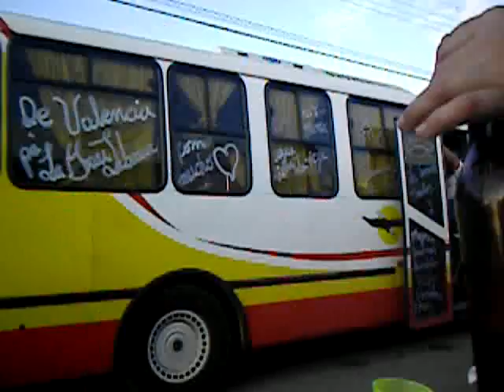En Brasil!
Caminando!